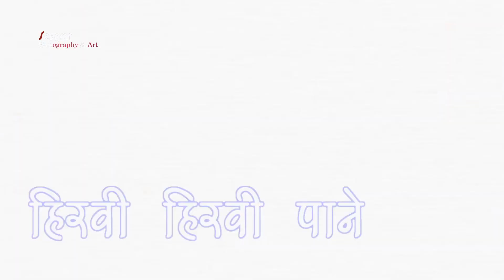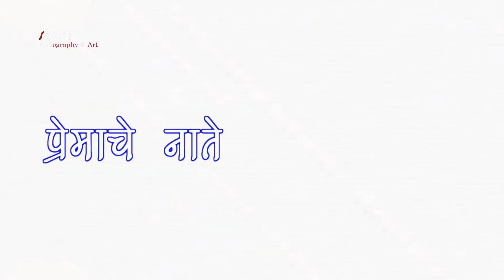Uddharali Koti Kule | Priya Mayekar | Bhimgeet | RM Art'S